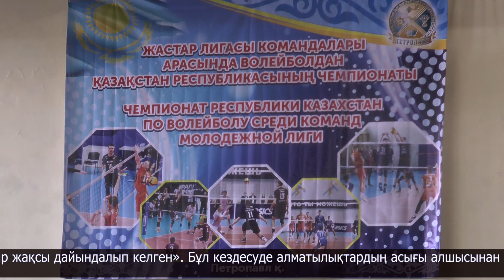Петропавлда волейболдан жастар арасындағы республикалық чемпионат мәресіне жетті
Бұл - қысқы чемпионат. Жарыс 16-17 жастағы волейболшылардың арасында өтіп жатыр. 6 күнге созылған доданың бүгін финалы. Оған еліміздің түкпір-түкпірінен 10 команда жиналған.